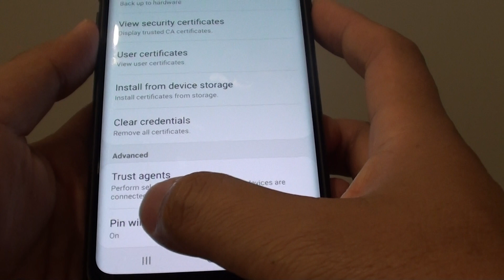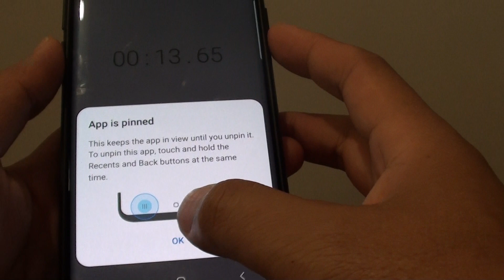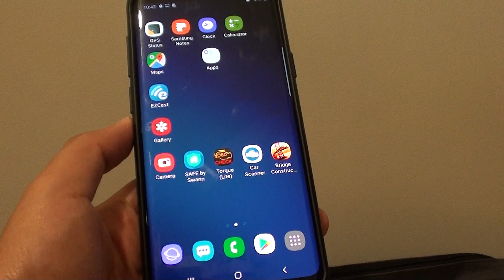Samsung Galaxy S9: How to PIN An App To The Screen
Learn how you can PIN an app to the screen on Samsung Galaxy S9 / S9.